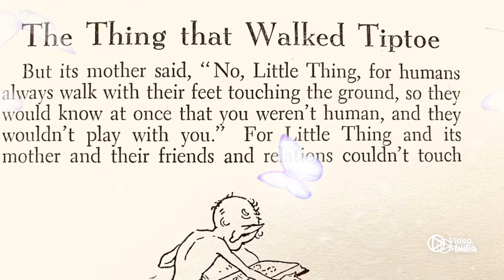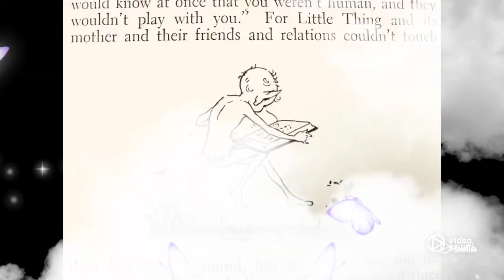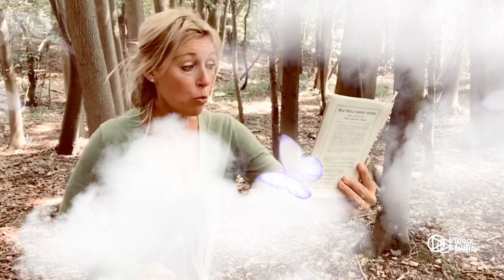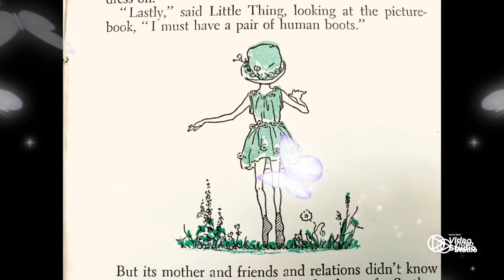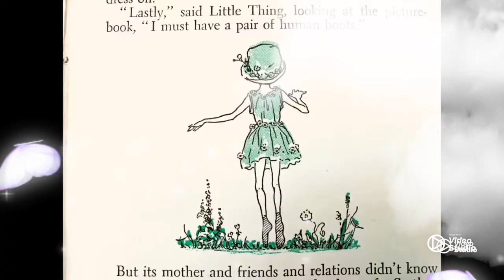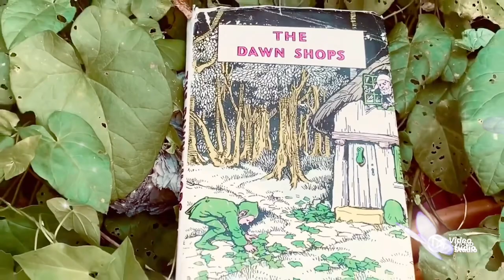The Thing That Walked Tiptoe by Joyce Lankester Brisley The Dawn Shops | Old Fashioned Storytime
1. SHOPS

2. INSTAGRAM: (MissSusannahOfficial)

3. FACEBOOK (Miss Susannah)